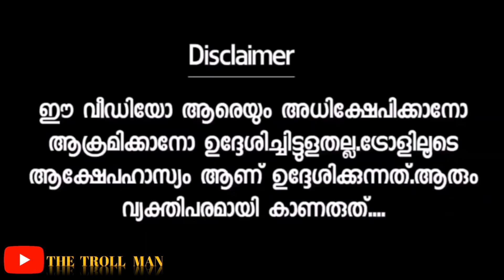റിപ്പോർട്ടർ വട്ടത്തിൽ മൂഞ്ചി പോയി 😄/JAGADHEESH INTERVIEW TROLL VIDEO /THE TROLL MAN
നീ ആരാടാ ഇതൊക്കെ പറയാൻ 😡/കൂടുതൽ ചോദ്യം ഇങ്ങോട്ട് വേണ്ട /JAGADHEESH INTERVIEW TROLL VIDEO /THE TROLL MAN